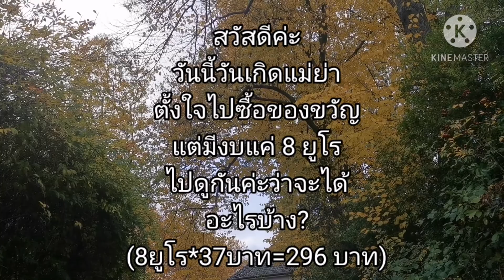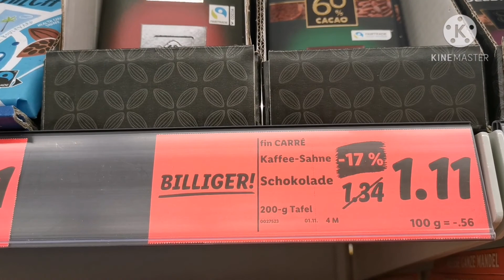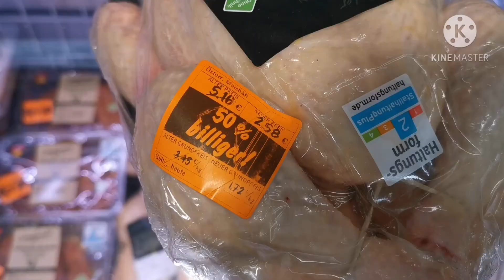ของขวัญวันเกิดในช่วงเชื้อโคโรน่าระบาด#8 ยูโรซื้อของขวัญวันเกิด#ไม่มีงานฉลองวันเกิดแม่ย่า​😭:03.11.20